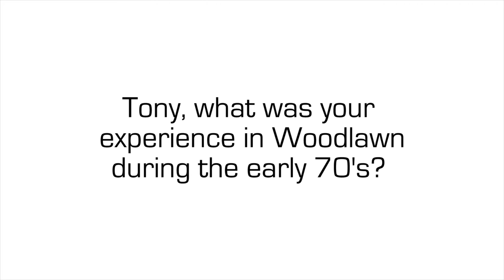Tony Nathan & Caleb Castille On The Racial Tensions In 'Woodlawn'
Tony Nathan and Caleb Castille touch on the racial tensions that drive the drama in new football biopic, "Woodlawn,' where Castille plays Nathan as NFL up&comer in Birmingham, AL

uInterview.com isn’t your typical celebrity news website. We believe strongly in the ability of video to empower people to tell their own stories — whether that’s a Hollywood celebrity or a person in the news. uInterview has some of the best access to newsmakers you’ll find anywhere. And they don’t hold back when they talk to us. Since we launched in 2008, uInterview has produced over 1000 exclusive video interviews and counting.